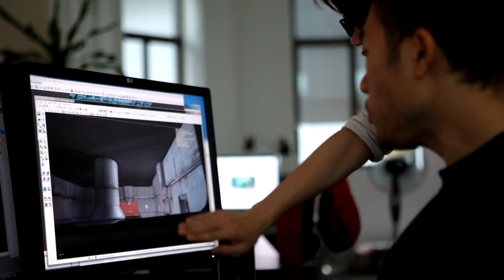DUST 514 Developer Diary - DUST 514-Eve Online Connection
Uploaded videos always HD, and watermark free!